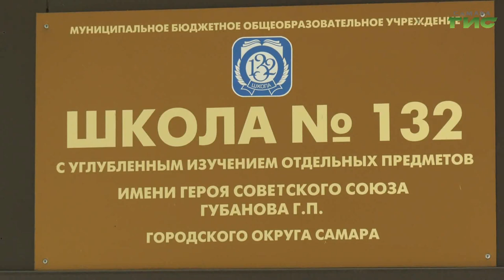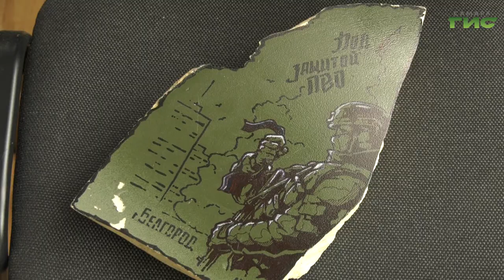Ученики школы №132 Самары встретились с участником специальной военной операции